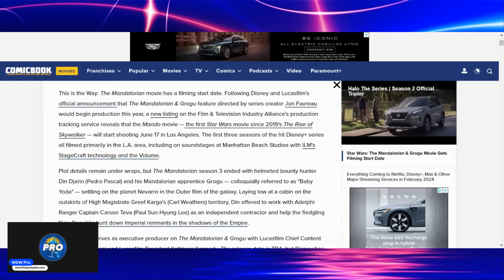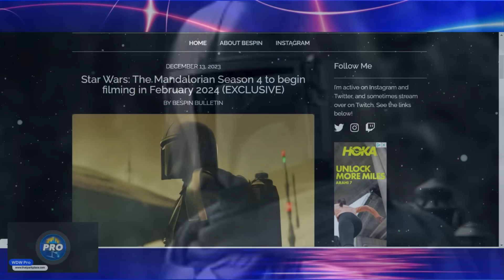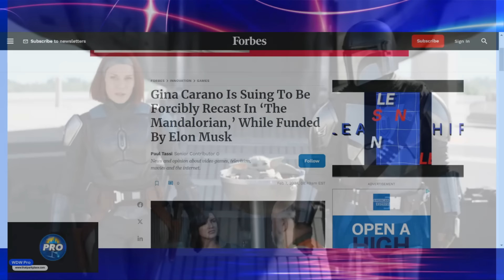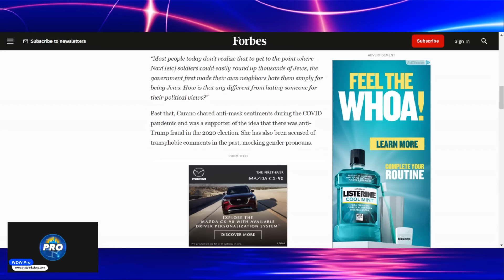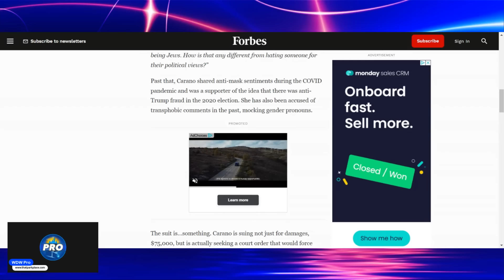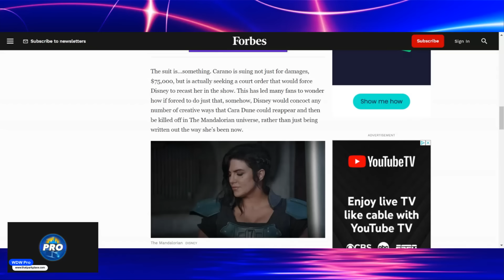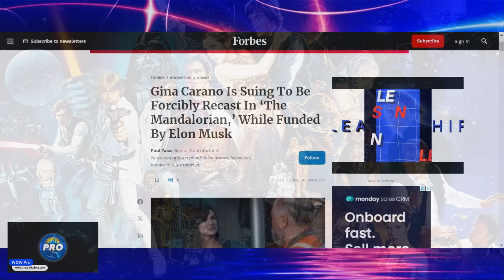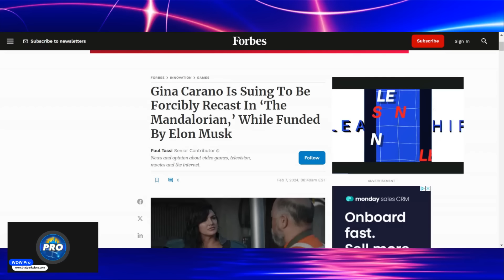The Mandalorian Rushes into Summer Production: Leak Happens Same Day Gina Carano Lawsuit Lands!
On the very same day that the Gina Carano lawsuit was announced -- and perhaps just moments thereafter -- info was leaked that The Mandalorian is rushing into summer production. We'll walk you through why we believe all of this is happening, as well as how the mainstream media is handling it.

See WDW Pro on X for reference to the medical issue.